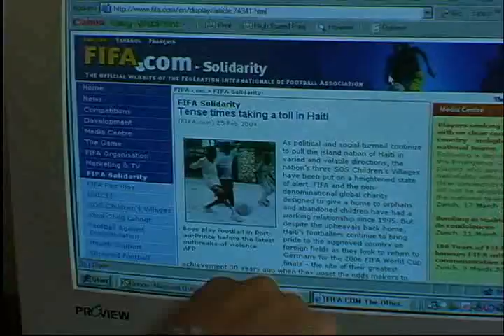magicboys Part2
How do you succeed when everything seems to be against you?
That question some of us may have faced in life is the everyday challenge of the Haitian National soccer team. As they tried to qualify for the 2006 World Cup, the Haitian team faced violence and chaos at home, few resources to prepare and multiple obstacles.

They had a couple of factors in favor: a great passion for the sport and a great pride in their nation, the first independent black republic on Earth. Haiti celebrated its Bicentennial in 2004, and that year they attempted to qualify for the 2006 World Cup in Germany, where they made their only World Cup appearance ever. Would they overcome all obstacles and make it back to Germany?

This documentary that is a poignant look at a team fueled on passion and hope. Also, one of the last interviews with Manu Sanon before his death.

Produced by Supersport (some of it shot on 35 mm film).
Produced and Written by Keyvan Heydari
Edited by Gerald Etienne